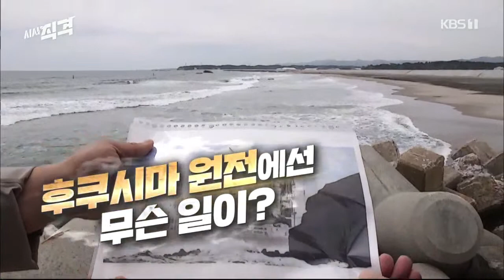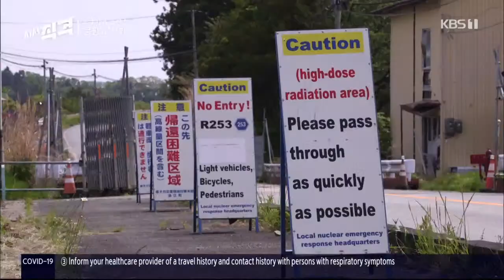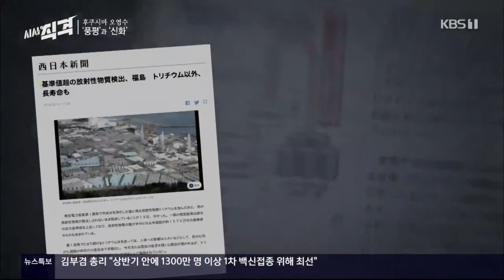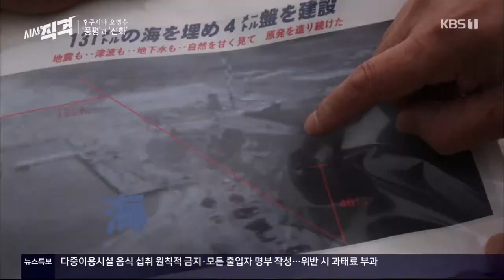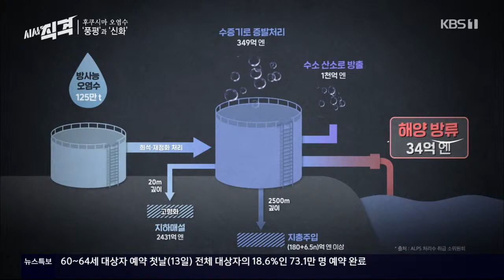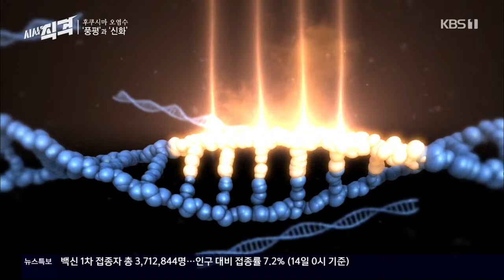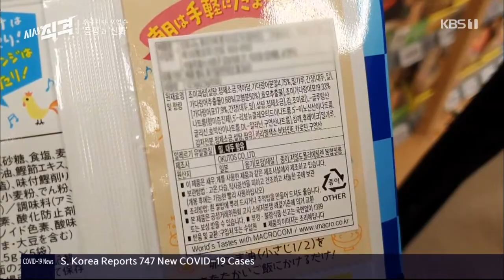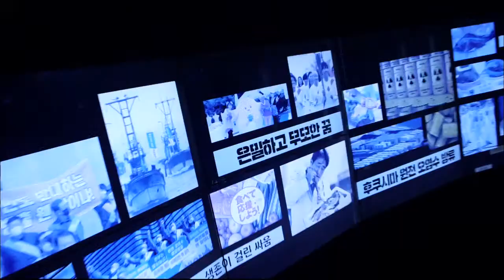[73회full/ENG] 후쿠시마 오염수 - ‘풍평’과 ‘신화’ | 도쿄전력취재 시사직격 KBS 210514 방송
2021년 4월, 일본 정부는 오염수를 바다에 전면 방류하겠다는 방침을 발표했다.  방사능 오염수는 겉보기에 투명하나 그 안에는 수많은 위험물질이 녹아 있다. 오염수 방류 역시 결정의 이면에는 복잡한 인과관계가 존재한다. 과연 일본의 노림수는 무엇일까. 또한 우리는 어떻게 대응해야 할까.

많은 논란을 낳은 방사능 오염수 방류 발표 이후 한 달이 흘렀다. 《시사직격》은 일본 현지의 상황을 취재하면서 피해 어민과 학자, 활동가, 도쿄전력 및 정부 관계자 등을 만나 오염수를 둘러싼 쟁점들을 살펴봤다. 《시사직격》은 후쿠시마 오염수, 그리고 그 방류 결정의 이면을 직격한다.

■ 도쿄올림픽의 출발지, 후쿠시마에서 부는 바람
 일본에서는 최근 ‘풍평피해’라는 말이 유행중이다. ‘바람처럼 떠도는 뜬소문’이라는 뜻의 ‘풍평’. 후쿠시마 방사능과 관련된 우려에 대한 일본 정부의 피해의식이 담긴 단어다. 10년 전 사상 최악의 원전사고 이후, 지속적인 제염작업 끝에 대부분의 출입금지가 해제된 후쿠시마. 일본 정부는 후쿠시마의 농수산물을 대내외적으로 홍보하는 한편, 도쿄올림픽 성화봉송의 시작점으로 삼아 이곳의 부흥을 천명했다. 그리고 후쿠시마 오염수 방류 결정은 그들의 자신감을 보여준다. 하지만 《시사직격》이 만난 사람들이 느끼는 후쿠시마는, 일본 정부의 바람과 달랐다. 고향에 돌아가지 못하는 이재민과 생선에 세슘이 검출되었다는 소식을 들으며 조업하는 어민, 원전사고 이후 소아갑상선암을 앓은 피해자에게, 오염수 방류는 어떤 의미일까?

“후쿠시마에 대한 우려가 있을 수 있다. 장담컨대 우리는 상황을 잘 통제하는 중이다. 도쿄에는 어떤 위험도 없고, 앞으로도 그럴 것이다.”
-2013년 아베 신조 전 일본 총리

“언젠가 다시 이곳에 돌아올 수 있을 거라고 생각하세요?”
“아뇨. 그렇게 생각 안해요. 돌아올 수 없어요. 미래에도. 자손들도 돌아올 수 없어요. 작별이죠. 지금 살아 있는 사람들 기억에나 있을 뿐, 우리 아이들도 10년 동안 단 한번도 온 적이 없으니까.”
-후쿠시마 원전사고 이후 고향을 잃은 곤노 씨

■ ALPS라는 이름의 신화-“오염수를 안전하게 처리해서 내보낸다?”
최근 ‘알프스’라는 이름이 유명세를 얻고 있다. 유럽이 아닌 일본에서, 이른바 ALPS로 불리는 다핵종제거설비다. 일본 정부는 ALPS를 통해 오염수의 위험물질을 처리하여 방류할 계획이라고 밝혔다. 《시사직격》이 화상인터뷰로 만난 도쿄전력 관계자는
“ALPS의 성능은 문제가 없다”고 했다. 그러나 3년 전 도쿄전력의 자료 속 ALPS의 성능 결함을 폭로한 현지 기자, 그리고 의학과 원자력, 공학 등을 연구하는 학자와 의사 등의 전문가들은 오염수를 안전하게 처리하여 방류한다는 일본의 계획에 의문을 제기한다.

“고지농도한도(일본 정부에서 정한 위험물질의 환경방출 기준)를 초과한 것 자체는 도쿄전력도 인정했는데 다만 초과한 것이 문제가 아니라 원래 초과하지 않도록 하는 관리를 하지 않았기 때문에, 초과한 것은 자연스러운 것이라는 설명을 했죠. 자료와 어긋난 것에 대해서 설명을 제대로 받은 기억이 없습니다.”
 -ALPS 관련 도쿄전력 자료의 맹점을 폭로한 기노 류이치 기자

“오염수, 물의 형태로 방출했다고 해서 (위험물질이) 그대로 있는게 아니라 물이 흘러가든 아니면 흡수가 되든 대사에 사용이 되든 다른 형태가 되는 것 뿐이지 없어지진 않습니다.”
-백도명 서울대학교 보건대학원 교수

■ 후쿠시마의 오염수, 한국과 일본을 넘어 우리 모두의 문제다
 이대로라면 오염수 방류까지 2년이 남았다. 그러나 후쿠시마 발 위협은 바다 건너 우리뿐만 아니라, 바다를 공유하는 모든 사람들에게 현재진행형이다. 바다의 사정을 피부로 느끼는 어민들과 상인들, 유통과정에 있는 운반인들과 판매업자, 그리고 관계기관에 이르기까지, 《시사직격》은 오염수를 둘러싼 현장을 찾고 그 목소리를 들었다. 또한 그린피스의 숀 버니 수석 원자력 전문가 등을 통해 대한해협 너머로 시야를 넓히고, 오염수 주위의 국제관계를 살폈다.

“지금도 일본 국민들은 도쿄전력과 정부를 믿지 않아요. 그럼 우리는 생활을 못하죠. 생선은 다 남을거니까. 앞이 안 보여요, 우리들은. 앞이 안 보여서 너무 불안해요.”
-후쿠시마 근해에서 조업중인 어민 오노 하루오 씨

“일본은 결국 (오염수 방류 결정을) 한일 갈등의 문제로 치환해서 오히려 이를 통해 (일본) 국내의 지지를 끌어내려 하는데, 한일사회 갈등의 문제가 아니라, 해양 생태계의 이해관계를 같이하고 있는 (동반자로서의) 우려와 건강상의 염려, 이런 것들을 통해서 정치적인 해결도 같이 모색해야 한다고 봅니다”
-국제통상 전문가 송기호 변호사

“군 그리고 민간 그 어디에도, 이와 유사한 수준의 주요 오염 사건을 수십 년 안에 해결한 사례는 없습니다”
-숀 버니 그린피스 수석원자력전문가

오염수를 바다로 내보내겠다는 일본의 결정. 우리가 받아들일 수 있는 것일까? 《후쿠시마 오염수-‘풍평’과 ‘신화’》는 금요일 10시 KBS1 《시사직격》에서 방송된다.